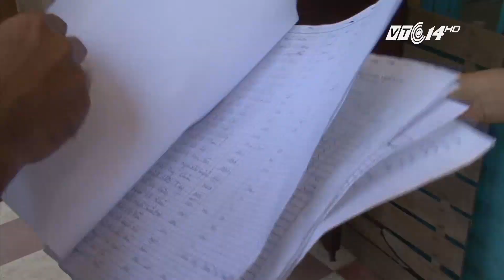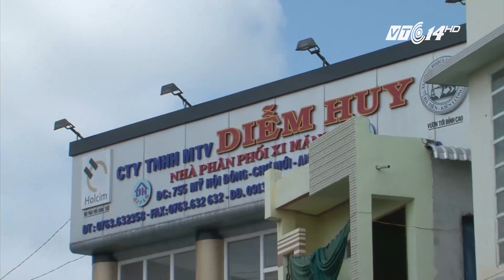(VTC14)_An Giang: Hơn 600 học sinh phải nghỉ học vì sạt lở bờ sông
(VTC14) -Liên quan đến vụ sạt lở đất ven bờ sông Vàm Nao tại xã Mỹ Hội Đông, huyện Chợ Mới, tỉnh An Giang, hiện khu vực sạt lở vẫn có chiều hướng diễn biến phức tạp. Đã có 107 hộ dân sống gần khu vực sạt lở phải di dời để đảm bảo an toàn, phạm vi ảnh hưởng dọc theo bờ sông Vàm Nao là 380 mét. Đặc biệt, có 615 em học sinh tại trường Tiểu học A Mỹ Hội Đông chưa thể đi học, vì trường thuộc khu vực sạt lở.